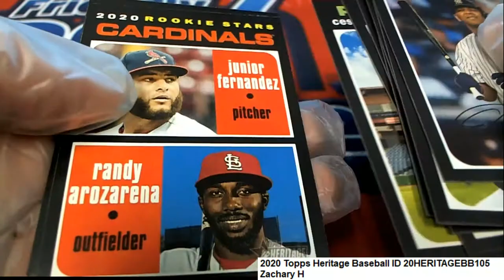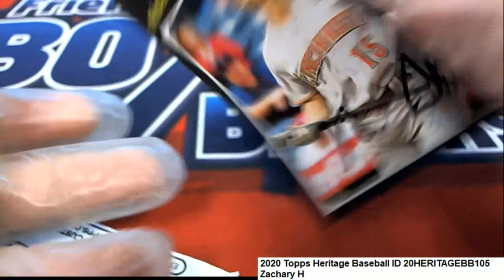2020 Topps Heritage Baseball Zachary's Rip ID 20HERITAGEBB105